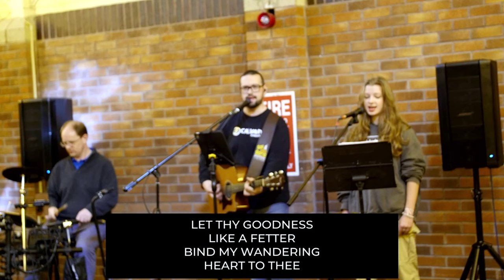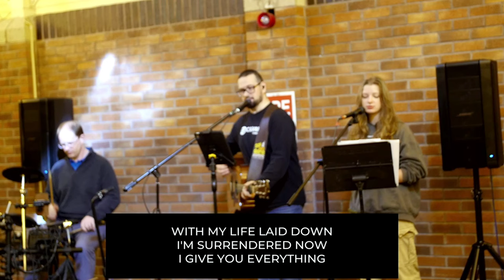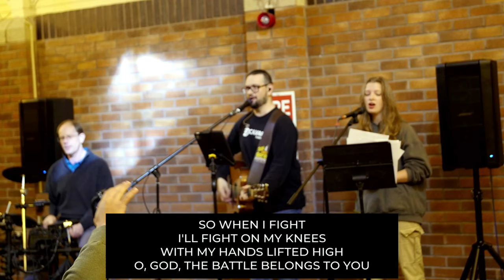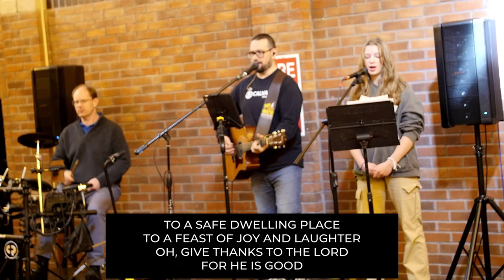Calvary Plymouth Sung Worship 2023-10-15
Sung Worship from Calvary Plymouth's Sunday morning service on 15th October 2023, held at Harewood House.

Band: Ross, Joe & Eden

00:00  Come Thou Fount
03:39  His Mercy Is More
07:26  Goodness Of God
11:50  Battle Belongs
16:48  Oh, Give Thanks